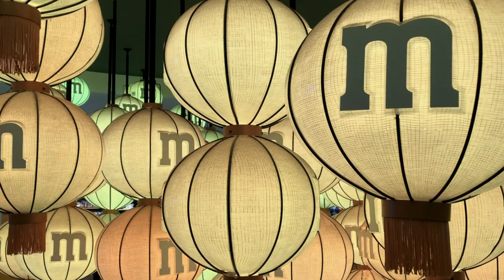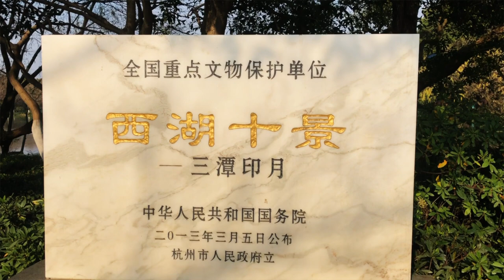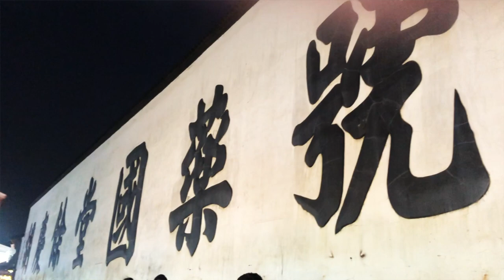Shanghai & Hangzhou, China 上海 杭州 2020 Cinematic Travel Film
Filmed in Shanghai and Hangzhou. Visiting famous tourist attractions - The Bund, Yuyuan Garden in Shanghai and West Lake in Hangzhou.

My Gear:
iPhone X
Freevision Vilta-M Pro gimbal

Produced by FZ